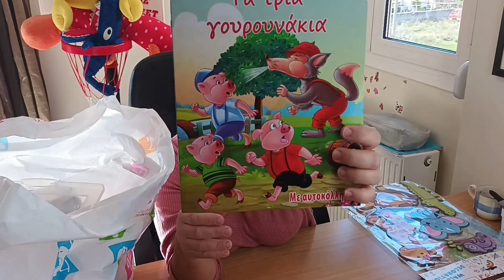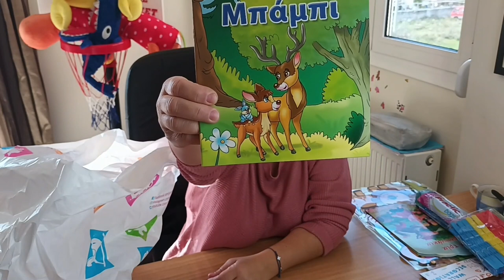JUMBO HAUL | Unboxing |Shopping |Thalia Home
Γεια σας φίλοι μου! Αυτές τις μέρες πήγα στα Jumbo, πιο πολύ γιατί ήθελα να βγώ στην αγορά και στα μαγαζιά! Πήρα χρήσιμα πραγματάκια που μας διευκολύνουν τη καθημερινότητα και όχι μόνο. Ευχαριστώ πολύ που με είδατε και σήμερα.
Θάλεια